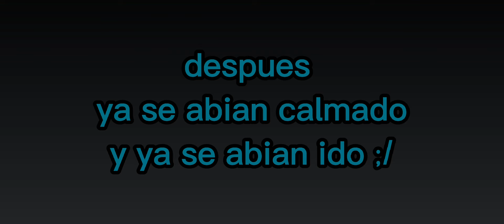finjo mi muerte parte 2 Owo ⚰♀️🏃‍♀️ (leer desc)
📣🎉ATENCION PRONTO 2 PARTE DE MINECRAFT SOLO LA PROXIMA PROXIMA SEMANA!!🎉📣